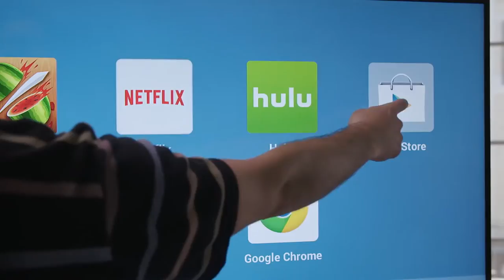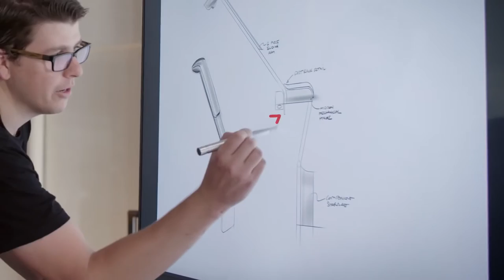Dabi.tk - This device can transform any TV into a touchscreen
We've all been there: it's a lazy Sunday, and your only plan is to spend the entire day binge-watching your favorite TV shows on the couch. But once you finish the latest Netflix original series Narcos, you suddenly can't find the remote to change the channel or select a new title.